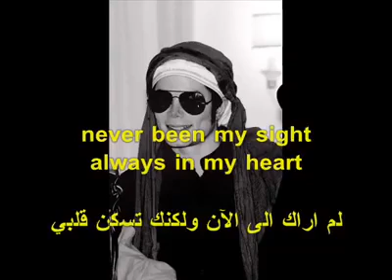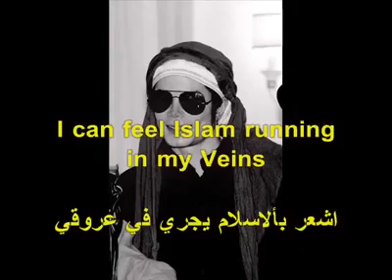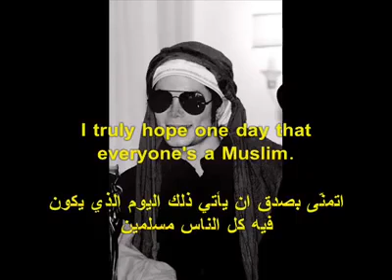أغنية لم يسمعها الكثير منا مايكل جاكسون